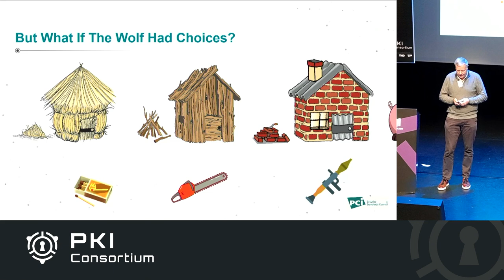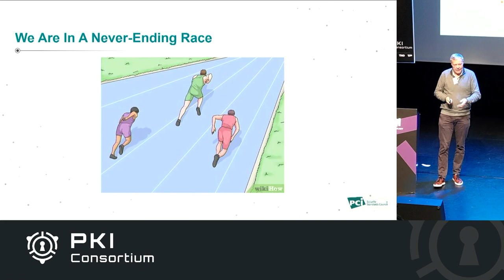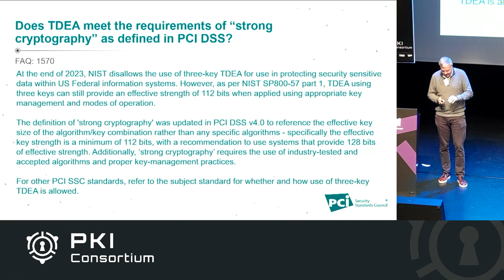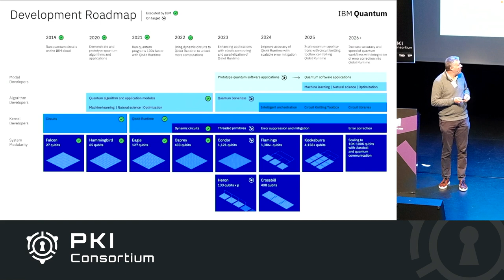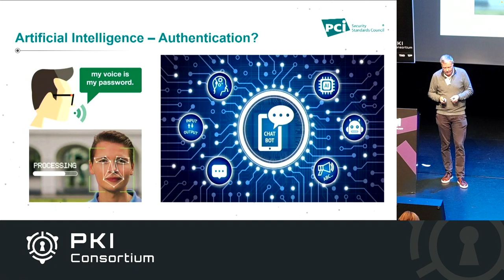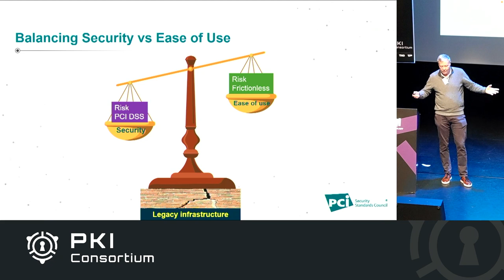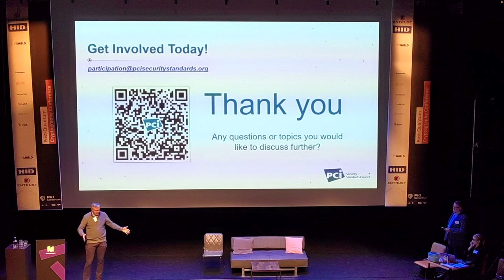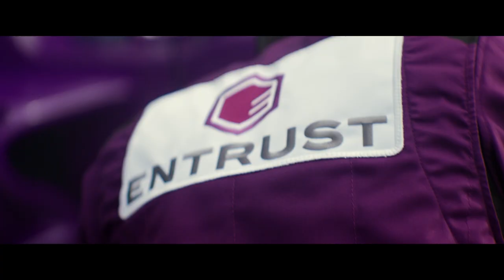PKI PKI and PQC Strategy for Payment Card Industry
In this session you will get an overview of the impact of PQC to PCI Standards (such as ANSI X9, and ISO TC68 standards applicable to PKI in the financial services/payment card industry) and the steps taken to prepare them for a world with Post-Quantum Cryptography.

Jeremy King - Regional VP, EMEA at PCI Security Standards Council